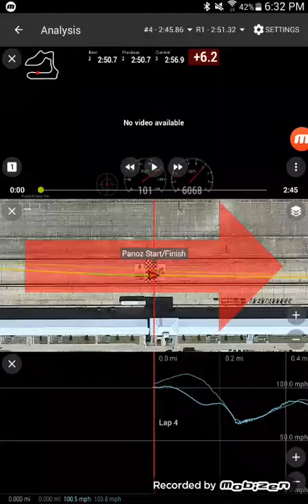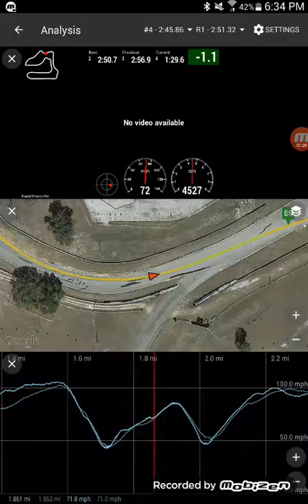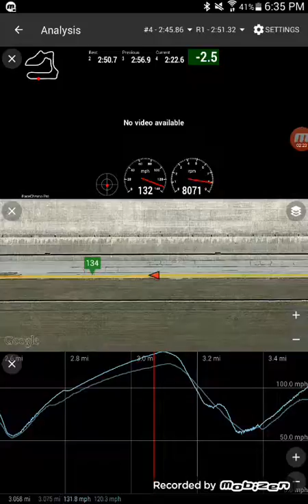Bgrizz (light blue) vs tom (dark blue)